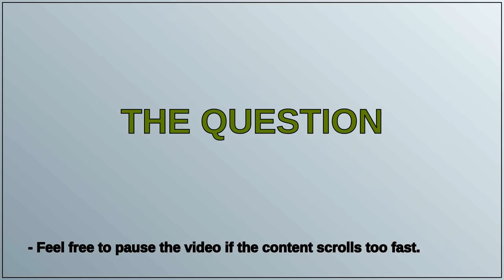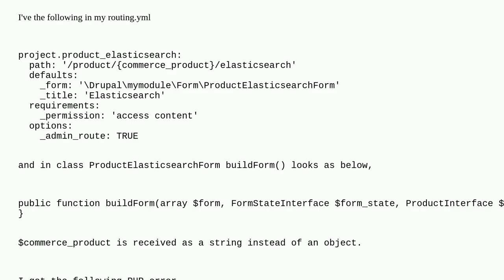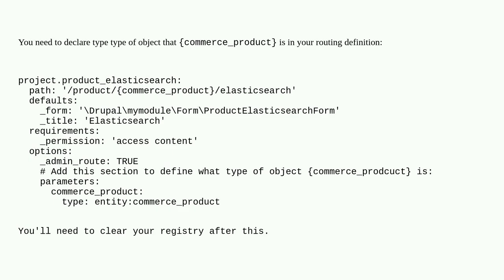Drupal: How to get entity object in buildform formbase?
How to get entity object in buildform formbase?

A special thanks goes out to the community

  commerce forms 9